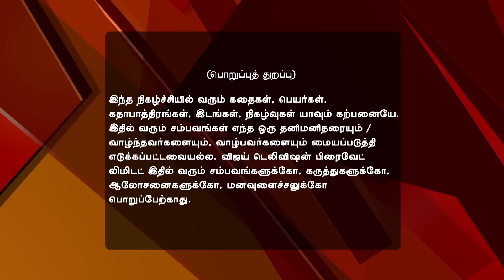Maapillai 11/30/16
Maapillai!
Jaya's Surprise For Senthil
Jaya visits Senthil's studio and the two hit it off well as he pens a romantic poem for her. Later, Senthil is surprised to see a sumptuous lunch at his desk. Everyone is stunned to learn that Jaya has ordered the food for him.